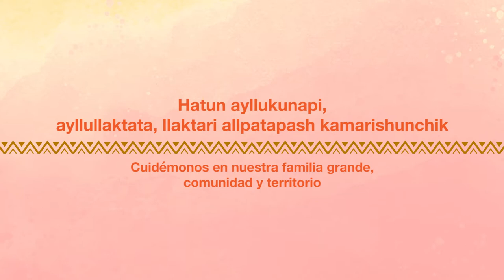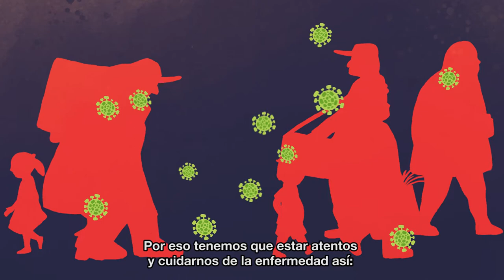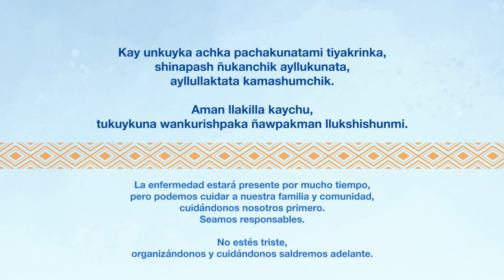Cuidémonos en la pandemia: Guías comunitarias en lenguas indígenas (Kichwa de la Sierra)